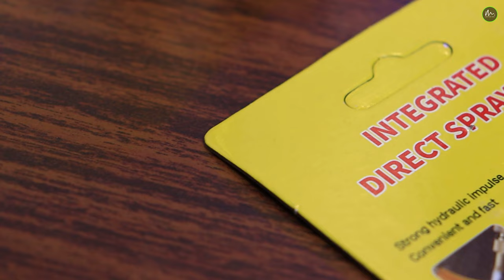Brass Nozzle Water Spray | Gun Hose Nozzles Pipe For Gardening And Washing Top Amazon Sales Gadgets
Brass Nozzle Water Spray

❀WARNING:(PRODUCT WITHOUT HOSE PIPE) The Water Spray Gun is only SUITABLE for 1 / 2 INCH WATER PIPE.---The brass textures make it easy to connect to the hose(1/2 inch)and easily twist the barrel to turn it on and off or to control the water flow and patterns.
❀ATTENTION:It is a flow controller to make your water flow as large as possible, but it is NOT A PRESSURE BOOSTER.NOT A PRESSURE BOOSTER.NOT A PRESSURE BOOSTER.(Insufficient water pressure requires self-provided WATER PUMP)
❀FLOW CONTROL KNOB: By rotating the water adjustment knob, you can adjust the spray flow.
❀STURDY AND DURABLE：You can put it on the concrete at any time. It may wear out, but it will still work well.
❀MATERIAL: brass structure, sturdy and durable. Easy to install, easy to disassemble.

We have 1000+ unique products imported from china.

If you are running Ecommerce business then its great opportunity to get the dropshipping services from us.

we will directly ship your shipment to your customer.
Hassle Free
No Need Inventory
RTO handling
Premium Packaging
Quality Product

IndiaMART Verified Supplier